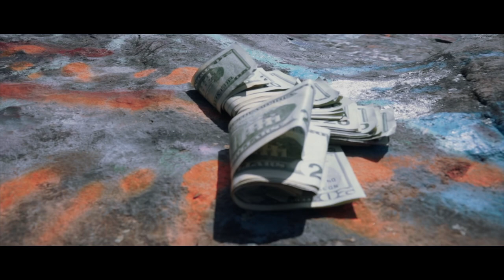Out Of My Dome (Official Music Video)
Shot By Face$
Beat by Jody
gassedup_ap on Instagram